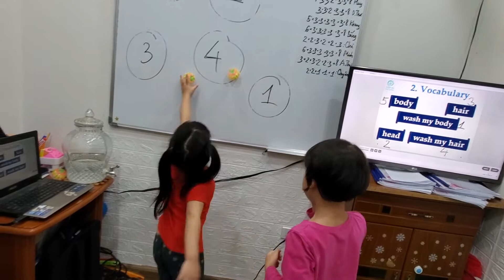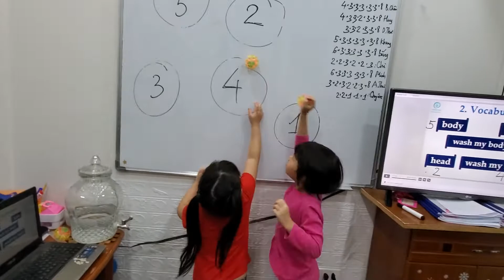Ball game - Diệu Thư, Quyên - Junior class - Ms Jenny